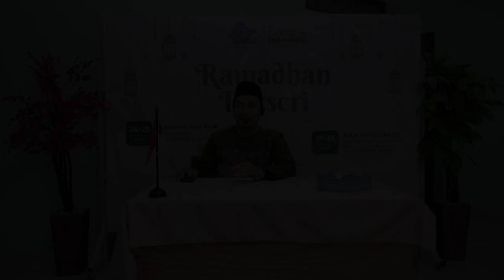Kajian Al-Fatihah - Tafsir surah | Ust Nur Khozin Lc., M.A.